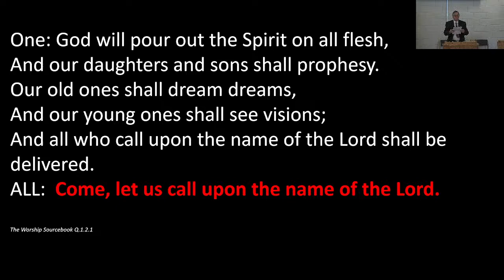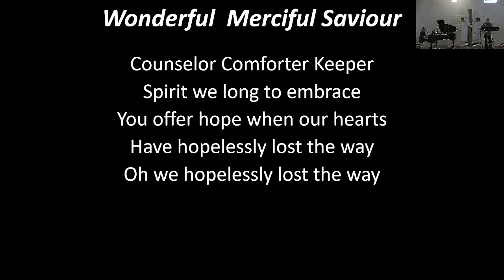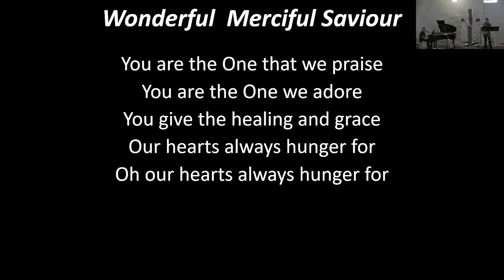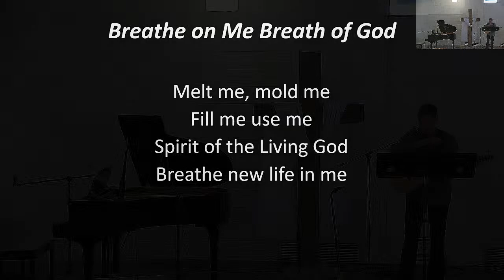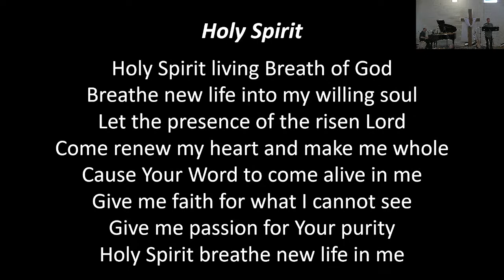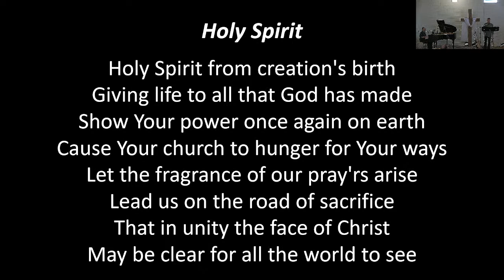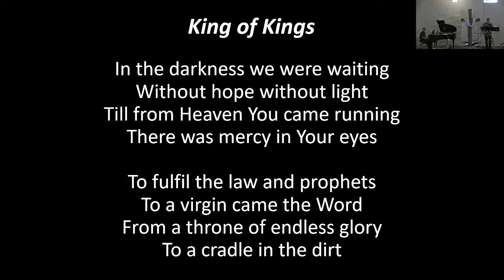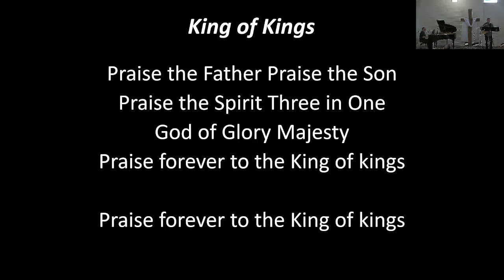May 28, 2023 Worship Service - Maranatha CRC Woodbridge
Service lead by Gregg Martin
Scripture Passage: John 14:1-17